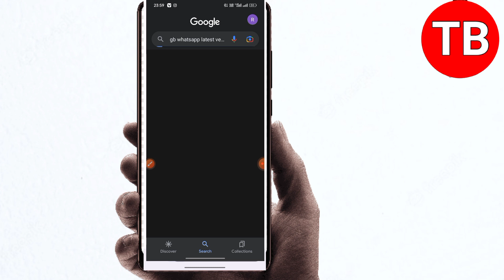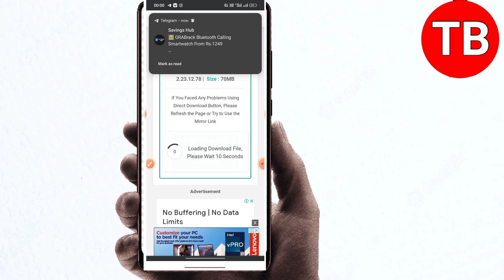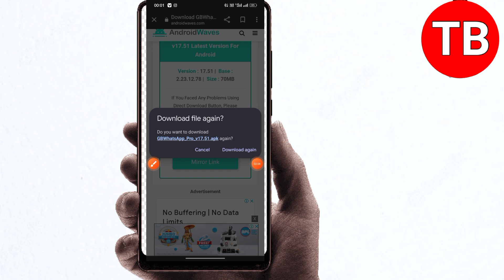GB WhatsApp Pro V17.40 Update Kaise Kare | GB WhatsApp Update Kaise Kare GB WhatsApp Update Problem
gb whatsapp update karne ka tarika | gb whatsapp update kaise kare

your query:-

gb whatsapp update nahi ho raha hai

gb whatsapp v17.40 problem gb whatsapp update kaise kare v17.45

gb whatsapp not installed problem gb whatsapp new update 2023

gb whatsapp new version 2023 download link

gb whatsapp update telugu

GB WhatsApp Update Kaise Kare | GB WhatsApp Pro V17.40 Kaise Kare GB WhatsApp Update Problem

gb whatsapp

gbwhatsapp update

gb whatsapp update gb whatsapp pro v17.40 update kaise kare

gb whatsapp update problem gb whatsapp pro v17 40 update kaise karen

gb whatsapp update kaise kare 2023 gb whatsapp out of date problem

this version of gbwhatsapp became out of date

gbwhatsapp kaise update karen gbwhatsapp ko update kaise karen

gb whatsapp update kaise karen gb whatsapp new update 2023

gb whatsapp pro v17.40

ab whatsann out of date problem

gb whatsapp update telugu gbwhatsapp ko update kaise karen

gb wala whatsapp update kaise kare

gb whatsapp 17.40 update kaise kare gb whatsapp pro 17,40 update kaise kare

gbwhatsapp kaise update karen how to update gb whatsapp 2023

update whatsapp gb gb whatsapp 2023 new version

gb whatsapp date setting problem

gb whatsapp kaise download kare gb whatsapp ko update kaise karen

gb whatsapp new update gb whatsapp update 2023 new version

gb whatsapp update kaise kare 17.40

gb whatsapp update nahi ho raha hai 2023 gb whatsapp update tamil

gbwhatsapp pro v17.30 com.gbwhatsapp gbwhatsapp update kaise hoga